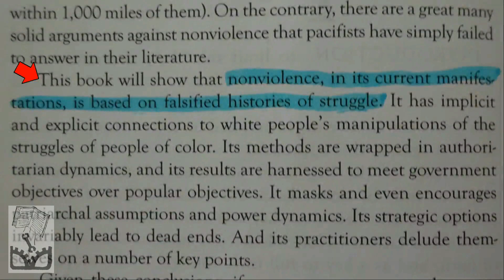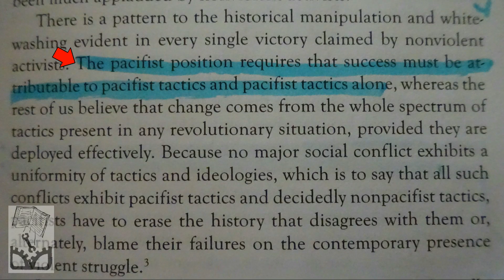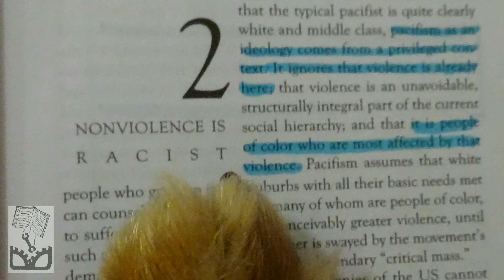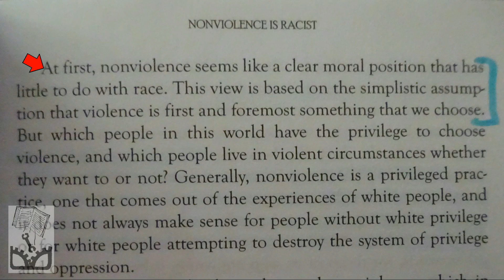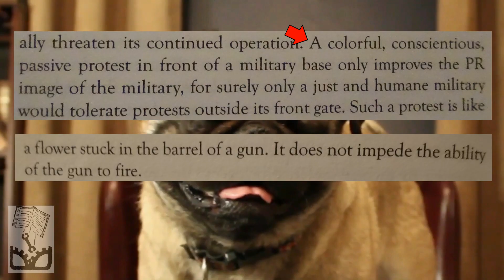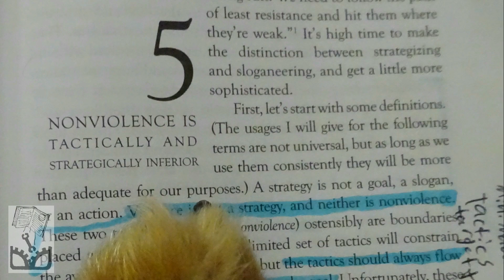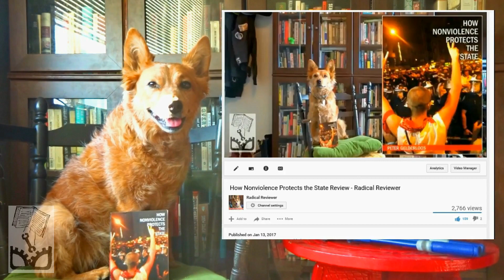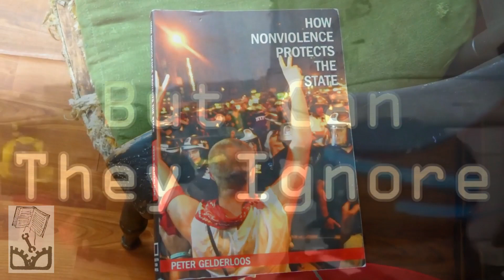How Nonviolence Protects the State by Peter Gelderloos - Review (ft. Re-Education)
The Radical Reviewer and Re-Education reviewing How Nonviolence Protects the State by Peter Gelderloos.